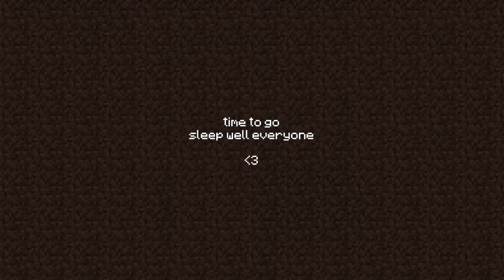Happy UWU (Unspecified Winter Union) everyone! | Hybridcraft SMP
Happy holidays from everyone on the hybridcraft server!  Time for some snazzy games and goofs